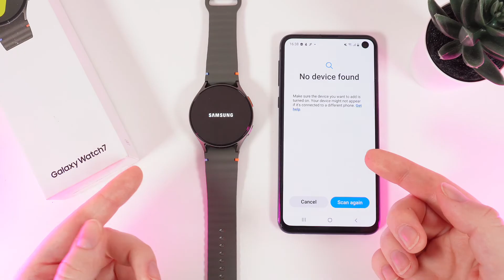How to Reset Samsung Galaxy Watch 7: Step-by-Step Guide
Need to reset your Samsung Galaxy Watch 7 but not sure where to start? This easy-to-follow guide will show you exactly how to reset your device, whether you're troubleshooting issues or preparing to sell or give it away. Learn the step-by-step process to restore your Galaxy Watch 7 to its original factory settings and ensure your personal data is secure. Get your watch back to optimal performance quickly with these simple instructions.